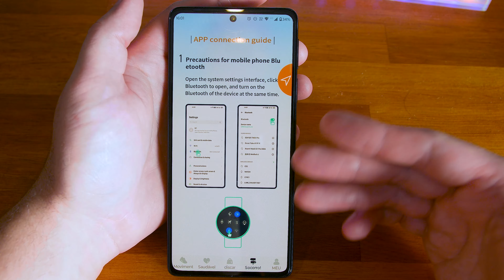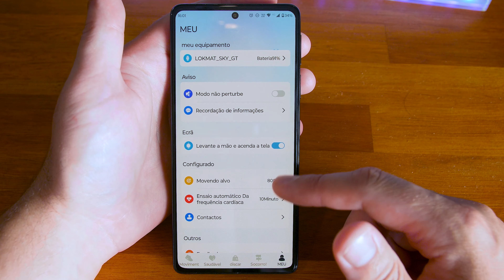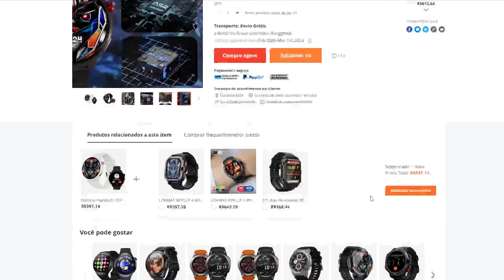QUE SMARTWATCH TOP 😱 ACEITA CHIP, 4G, MEMÓRIA INTERNA E BOM PREÇO! Lokmart Sky GT 5 - Review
Curtiu o relógio? Ele tá em promoção, use o cupom BG80151a

Cupom: BG80151a